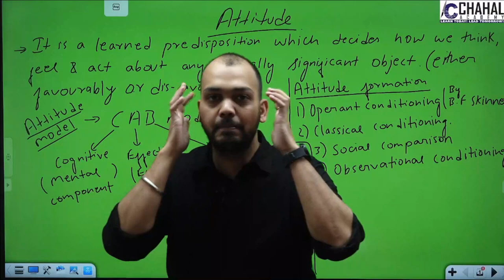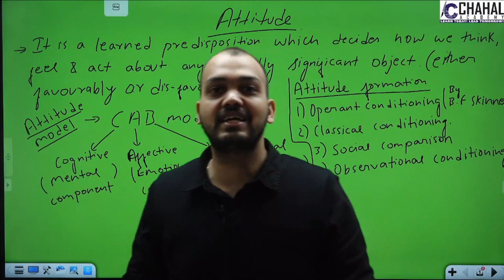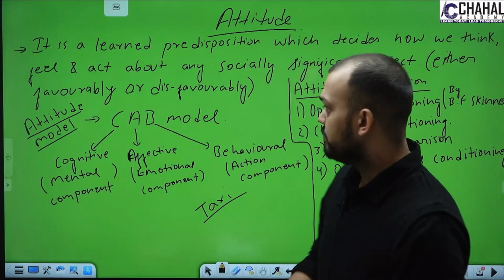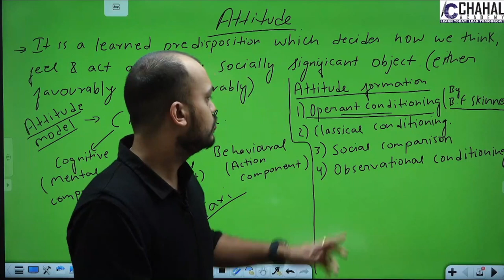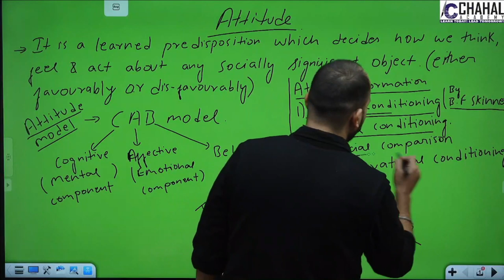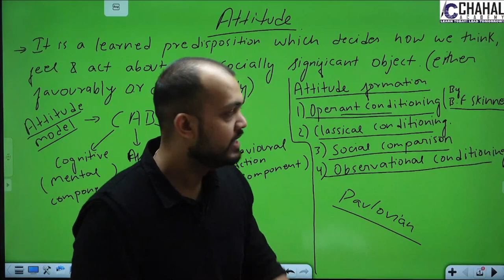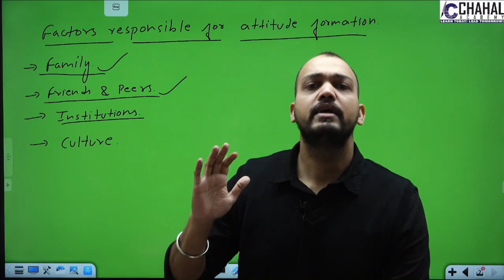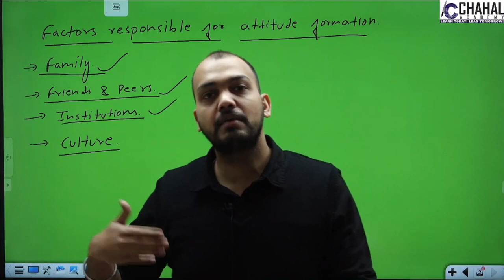Formation of Attitude | CAB Model | Ethics for UPSC in Hindi | GS Paper 4 | Chahal academy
In this lecture we will discuss about Ethics (GS 4): Formation of Attitude & CAB Model.
Chapters :
00:00 Introduction
00:27 What is Attitude ?
04:34 CAB Model
04:49 C- Cognitive
06:08 A-Affective
06:55 B-Behavioural
09:57 Attitude Formation
15:23 Factors behind Attitude Formation.

9. Facts of the day
Follow us for regular updates :-